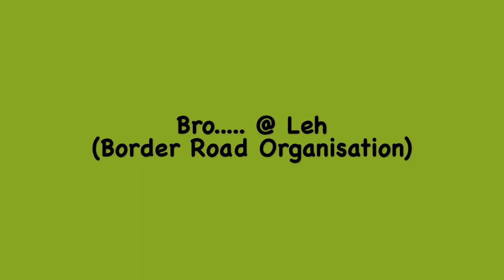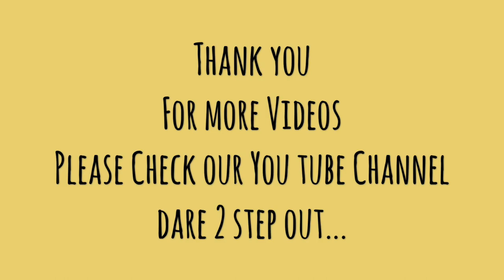Leh_BRO (Border Roads Organisation)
Bro is responsible for maintaining all roads around broader. A small clip from their daily maintenance work in leh.